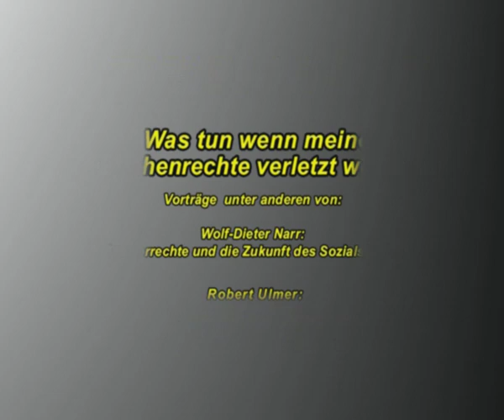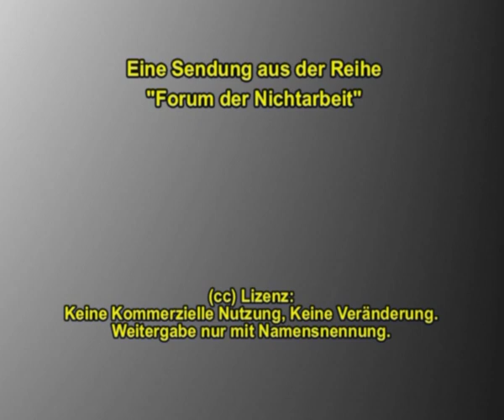Anne Seeck: Rechtspopulismus in Zeiten sozialer Unsicherheit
Berlin, Infoveranstaltung im Mehringhof 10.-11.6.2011
Was tun wenn meine Menschenrechte verletzt werden?